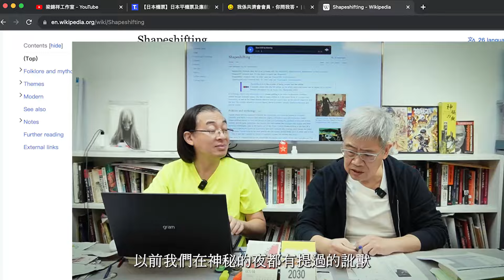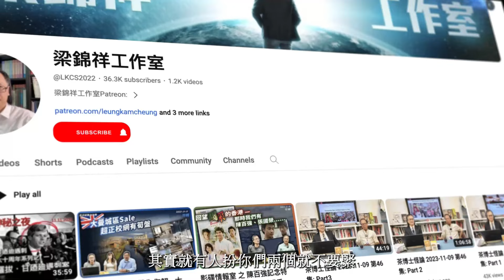一代鋼門何容興的足球世界 2024-03-27: 「有國足 冇窮人」新解釋；英巴「友誼賽」唔多友誼；阿仙奴鬥曼城英超重頭戲 | 主持: 何容興 宋景輝 張三 梁錦祥